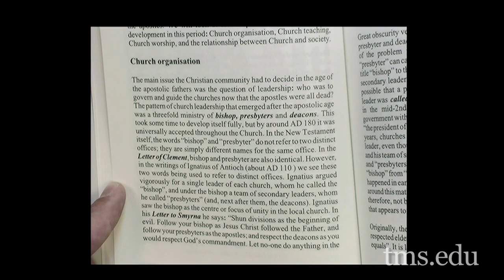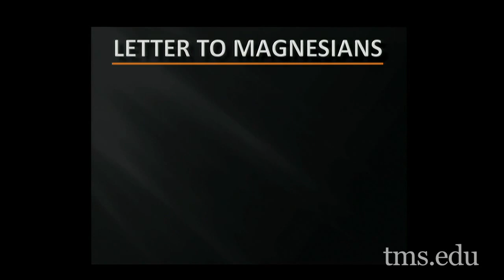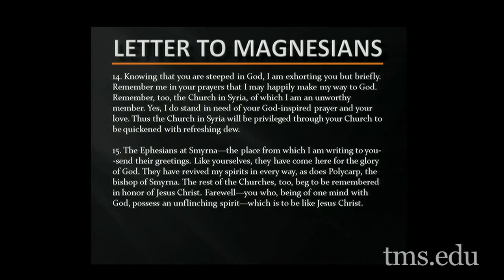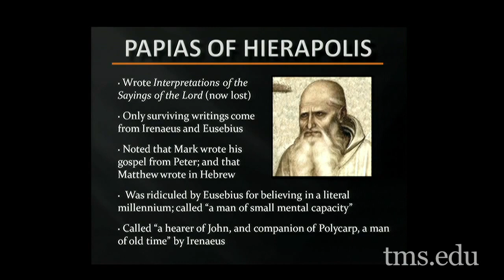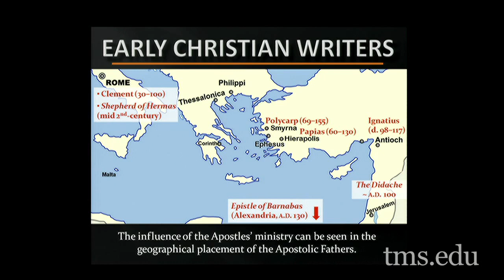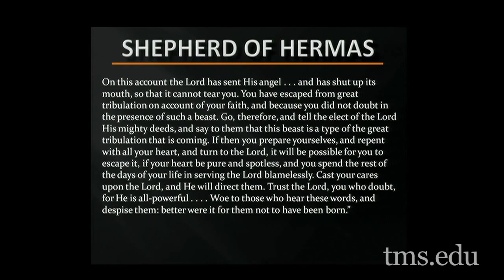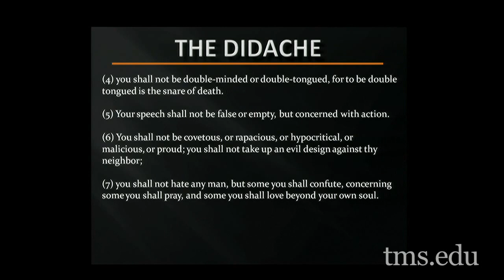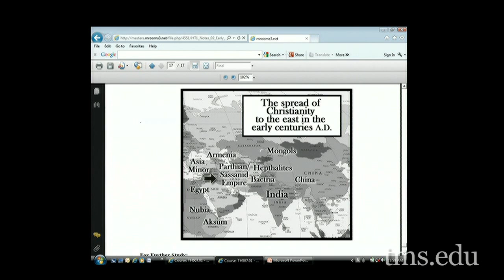Lecture 5_ Historical Theology I - Dr. Nathan Busenitz